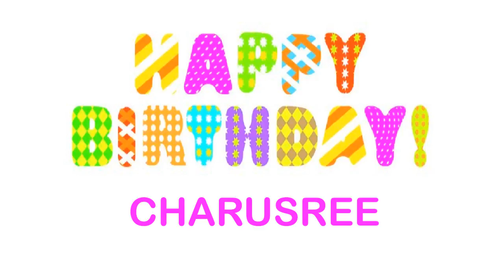Charusree Birthday Wishes